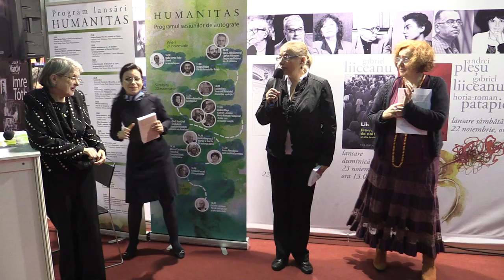b5 Denisa Comanescu incheiere Liza Dalby, Povestea doamnei Murasaki Humanitas, Gaudeamus